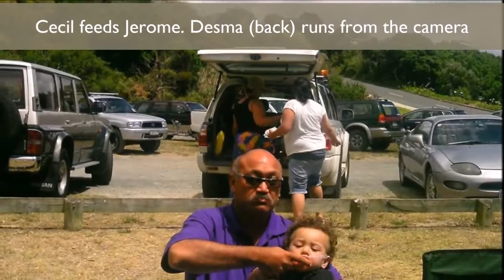Kereama Reunion Video Part 1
Pictures from the Kereama Reunion 2014. Music is a great New Zealand Summer song, Maybe Tomorrow by Golden Horse. Part 1 of 8